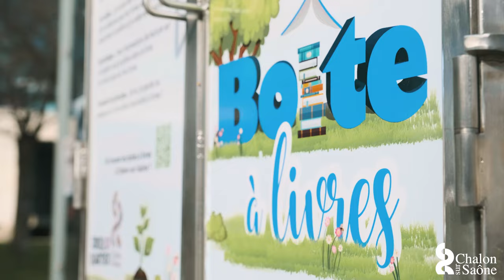Focus #8 - Les boîtes à livres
Déposer ou récuperer des livres, gratuitement, sur le principe de l'échange ; c'est ce que permettent ces petites bibliothèques implantées au coeur de l'espace public 📚